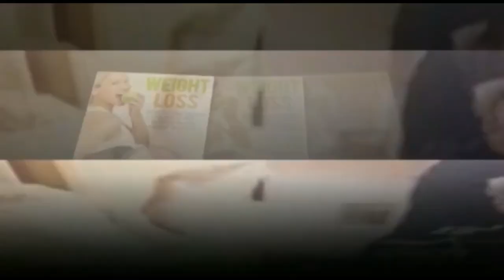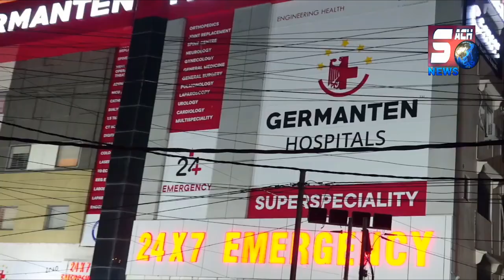Pakistan Mein Hindu Ladki Ke sath Dekhiye Kya Huwa | INTERNATIONAL NEWS | SACH NEWS | 14-07-2022